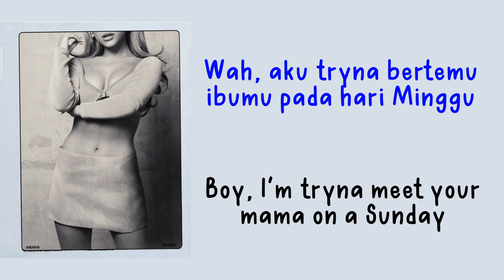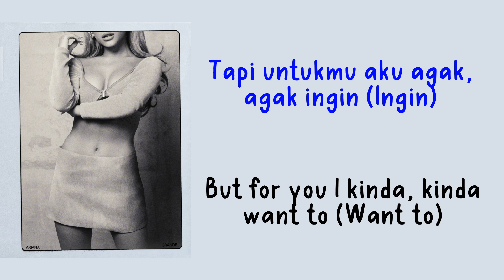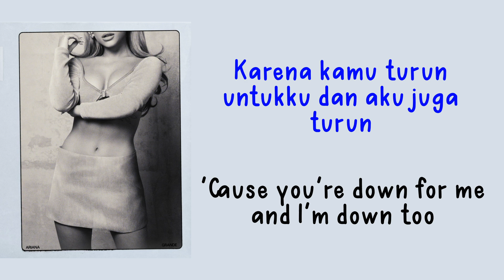Ariana Grande - Positions | Lirik Terjemahan Indonesia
indo sub
And make a lotta love on a Monday (Ahh-ah)
Switchin' the my positions for you
Cookin' in the kitchen and I'm in your bedroom
That I wouldn’t do, switchin' for you
Perfect, perfect
Know I'm runnin’ with you (With you)
Cookin' in thе kitchen and I'm in your bedroom
But for you I kinda, kinda want to (Want to)
Know my love infinite, nothin' I wouldn't do (Do)
Know my love infinite, nothin' I wouldn't do (I wouldn't)
That I wouldn't do, switchin' for you (Ahh)